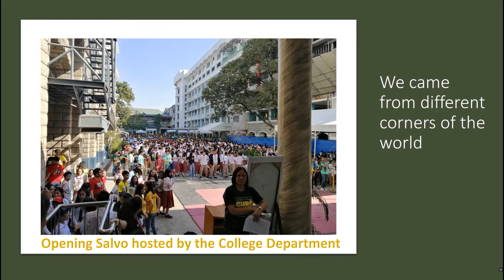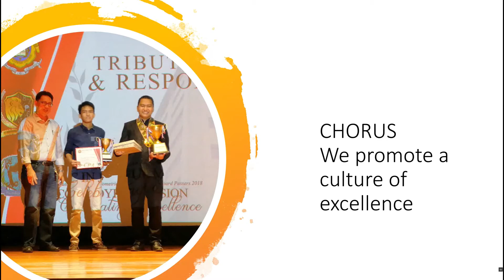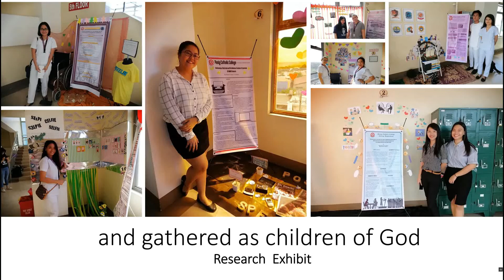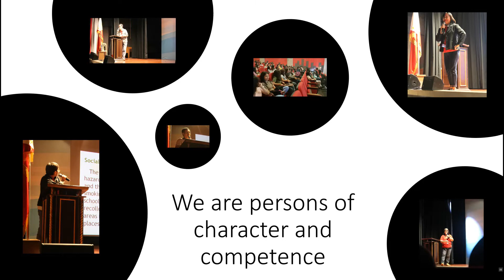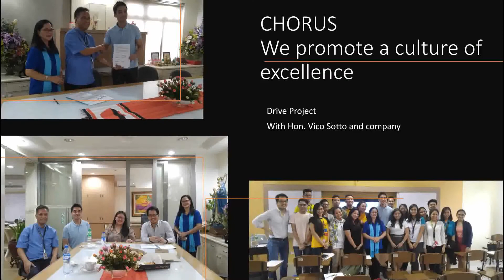WE ARE SONG 2